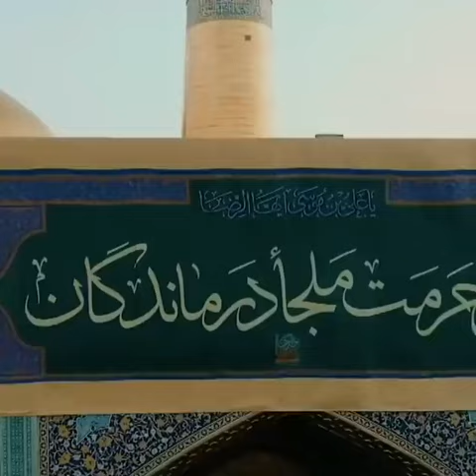Shrine Of Imam Raza A.S || Aerial Review, Mashhad, Iran || PanjtanTV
"Panjtan" The Shia Official Channel On YouTube Our Mission Is Just &Just To Promote Azadari e Imam Hussain A.S & Waliyat e Ali A.S & Noha, Matam e Juloos, Majlis e Aza, Shayari, Kalam, Qasida's, Debate's, Ex,,,,,,,,,,,,,

Gmail : Panjtan235 @gmail. com